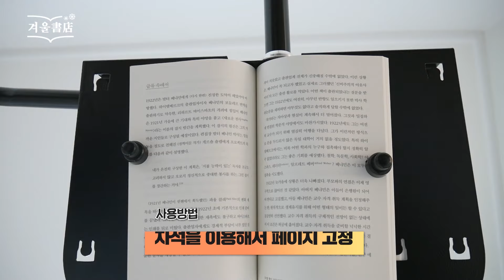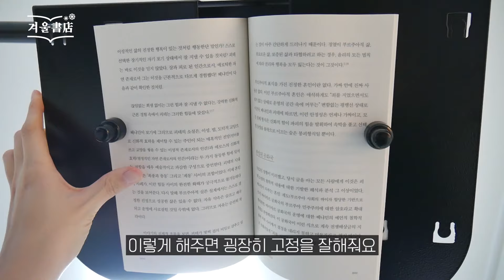독서에 미쳐버린 유튜버가 있다? 누워서 읽는 독서대 리뷰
하다하다..

편집: 눈사람, 김겨울